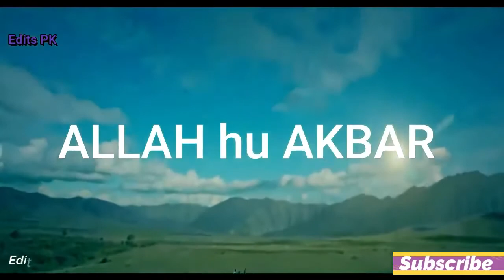Ertugrul Ghazi fanmade scenes Strong